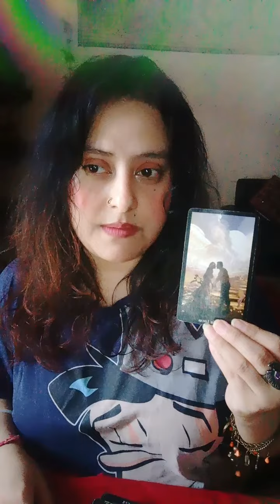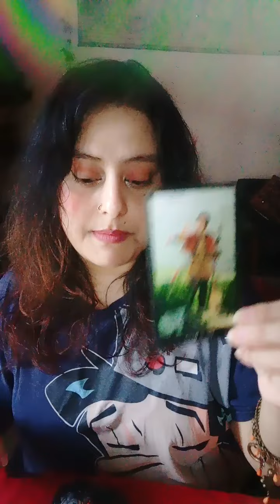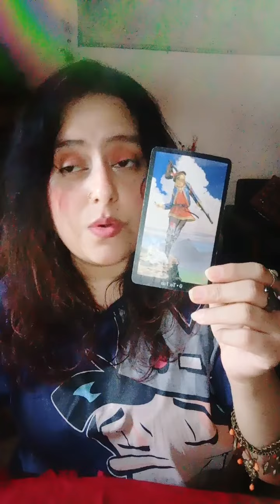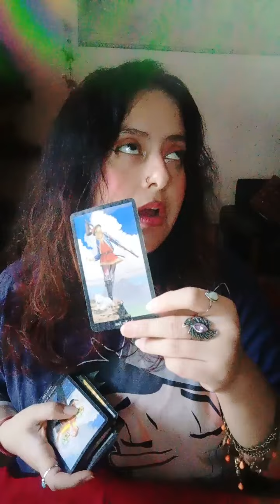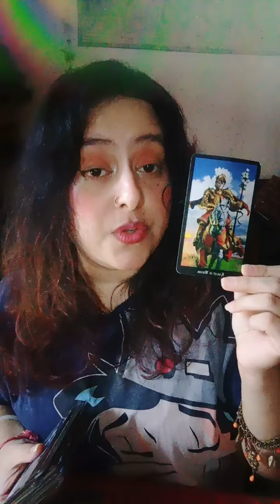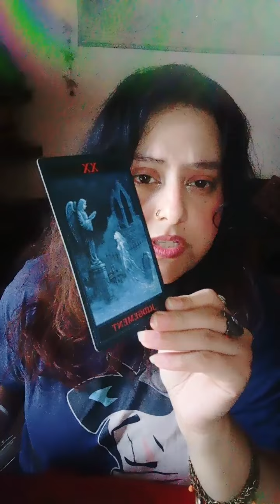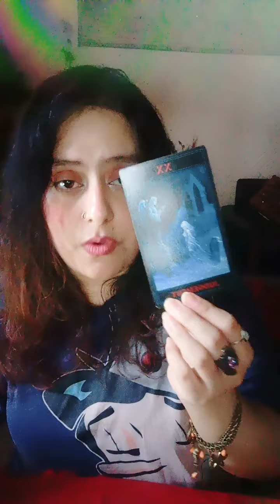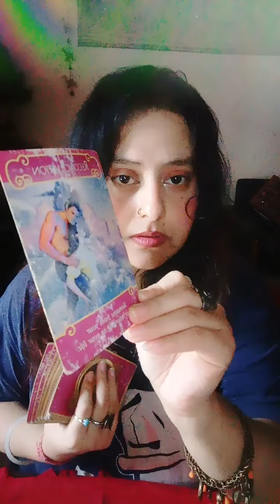Aquarius♒~💯Not in a Mean way~but you Attract them👹""☕ Tea with the Rabbit 🐇 playful energy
HELLO WISHERS

MAINTAIN THAT.

WELCOME TO YOUR 👹Aquarius♒~💯Not in a Mean way~but you Attract them👹""☕ Tea with the Rabbit 🐇 playful energy🧿🦋(HEART READING)"💞✨~🥁🌹twin flames, soul mates,🌹 connections🔮💓♥️ TIMELESS READING"(TWINFLAMES,SOULMATES,CONNECTIONS,DREAMZ,PASSION READING)